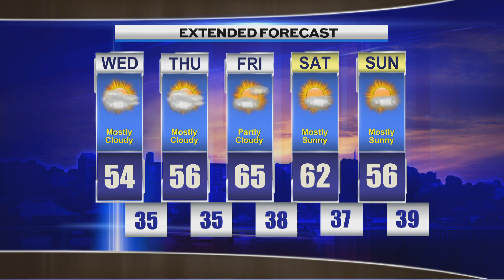Late Night Weather Tuesday April 25th